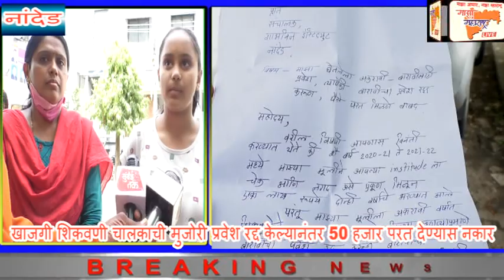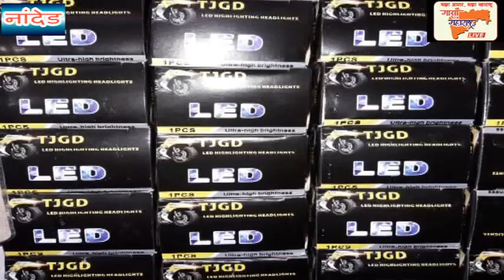खाजगी शिकवणी चालकाची मुजोरी प्रवेश रद्द केल्यानंतर 50 हजार परत देण्यास नकार